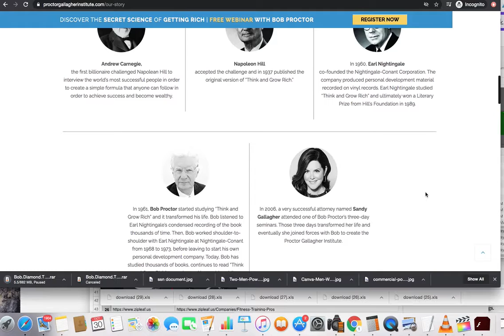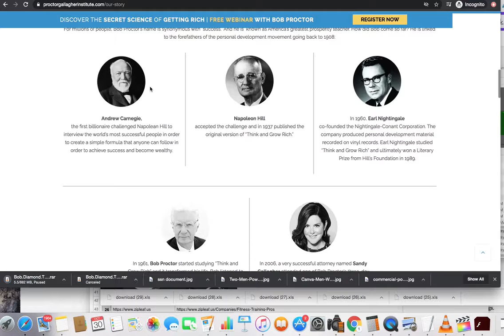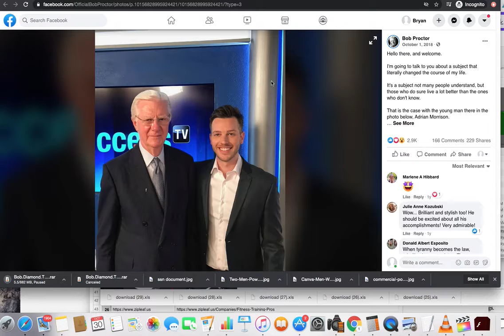How Bob Proctor and Adrian Morrison Work Together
GO HERE:

How Bob Proctor and Adrian Morrison Work Together is a video that will give you great value! You can expect How Bob Proctor and Adrian Morrison Work Together to give you an insight of the world renowned Bob Proctor as a person, his products, and how his teachings can change your life if you choose to take advantage and implement them!

What Does Bob Proctor Do For A Living

Is Bob Proctor Married

Who Was Bob Proctor Before and Now

Bob Proctor On Think & Grow Rich Book

How Is Bob Proctor Rich Using Law of Attraction

Bob Proctor On Relationships Even If You Are A Newbie

How Bob Proctor and Gallagher Work Together

Bob Proctor 10 Rules For Success

Where Can I Find Bob Proctor Lectures

This channel offers tons of different avenues that people can make money courtesy of Bryan B and the Dubl B Marketing organization. One will find information on ways to market a business through different marketing channels, investing ideas, entertainment videos, and eCommerce tips and tricks, and many ways to master social media marketing.

How Bob Proctor Seminar Help You Find Businesses You Can Start From Home